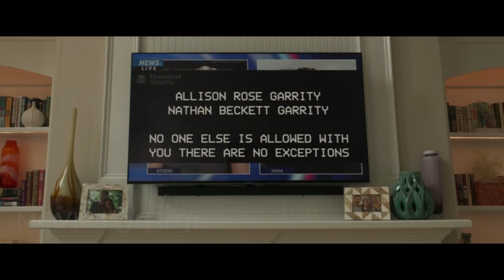A comet is threatening Earth with extinction & only chosen ones are getting access to safety.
Beware of spoilers! This is a movie about a comet heading towards planet Earth and the story of a family struggling to survive and get to safety.

Note:  Movies Within does not own any of the content used in this video.